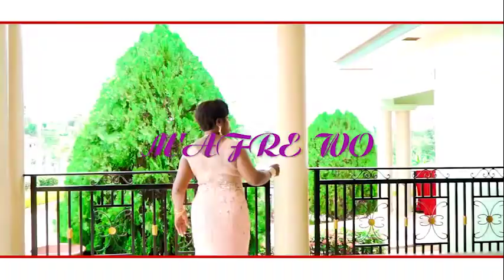MAMA GINA M''AFR3 WO